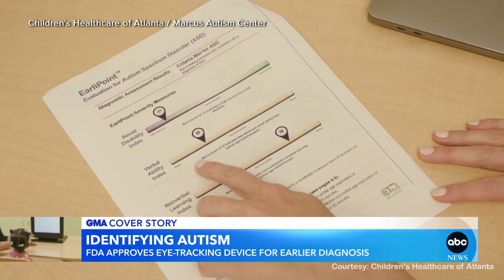FDA-approved eye-tracking device may help diagnose autism | GMA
A new eye tracking device could be a possible medical breakthrough for detecting autism sooner in young children.